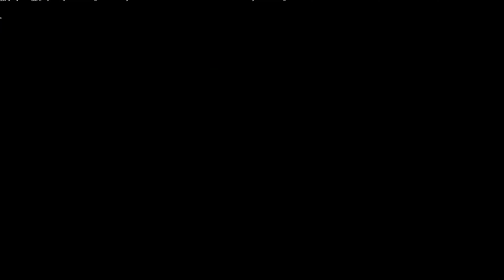4x4 Parity OVER 4 MILLION TIMES!!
The title is just self-explanatory.
I wanted to try something new, and exams are fast approaching so this is probably the last video of September.
It would be really nice if you guys helped me reach 300 subs!

and until then

bye.